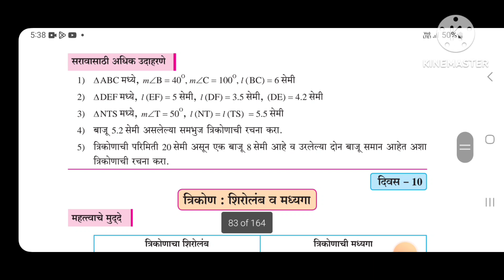Setu abhyas 23| iyatta 9 vi Ganit divas 10 |सेतू अभ्यास 2023| इ नववी गणित दिवस 10 वा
सेतू अभ्यास 2023
इ. 9 वी गणित
दिवस 10